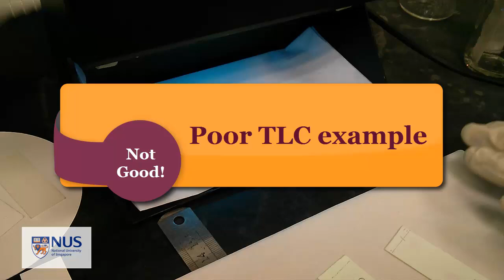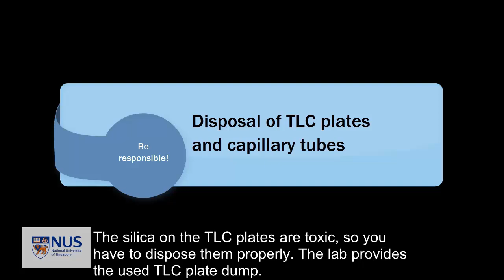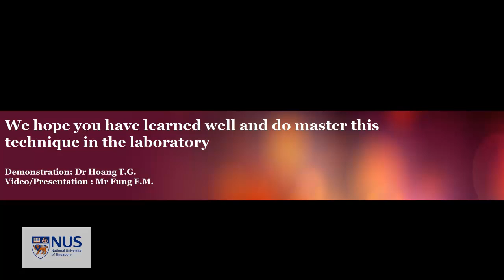【4K】 --- Thin Layer Chromatography (TLC)🌟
Fundamentals of the TLC technique.
Thin layer chromatography experiment
🌟Wish you all the best in life.🌻!

VIDEOS ON CHEMISTRY TECHNIQUES IN THE LAB